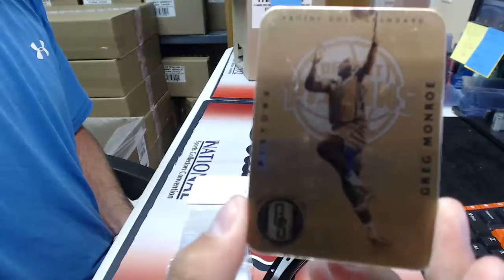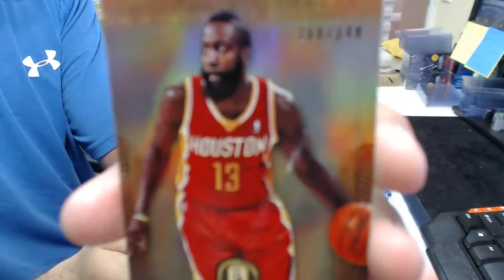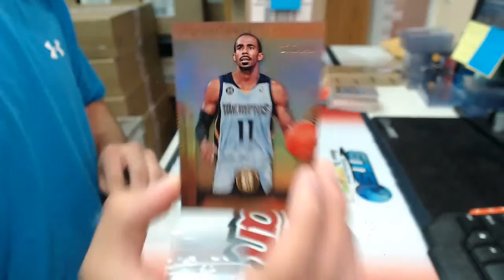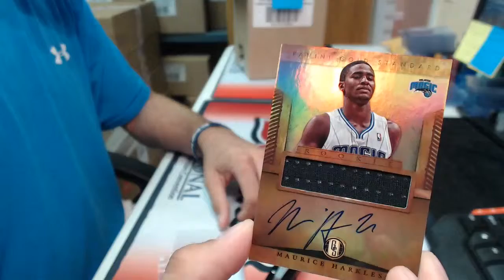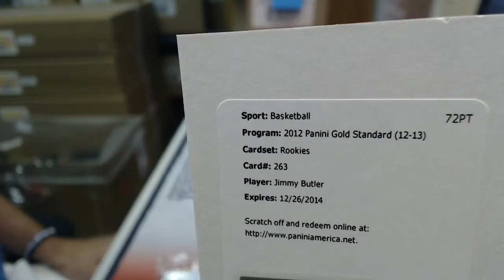2012 13 Gold Standard Personal Box For CardDegen 2